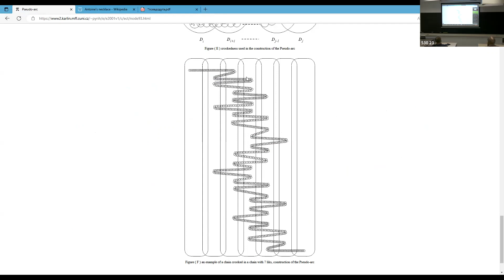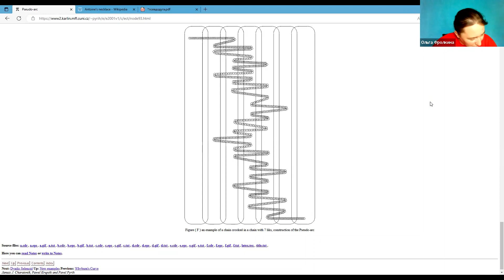Ольга Фролкина: Псевдодуга (мини-обзор)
Семинар по геометрической топологии 3.2.2023, заседание, посвящённое 60-летию П. М. Ахметьева, доклад О. Д. Фролкиной